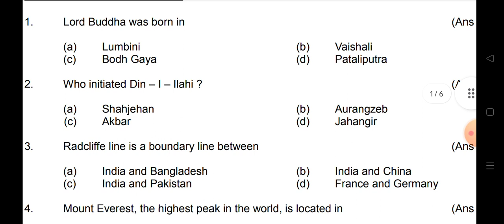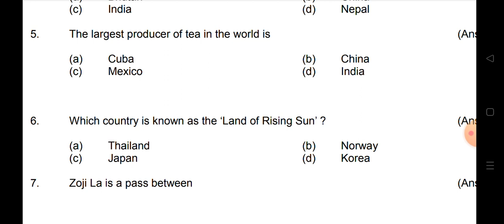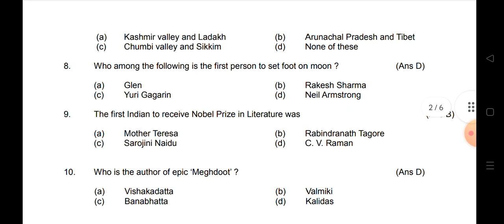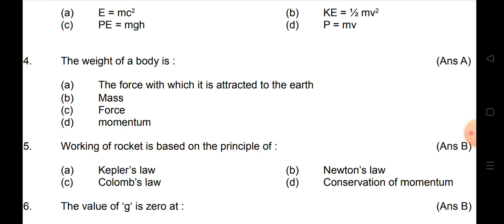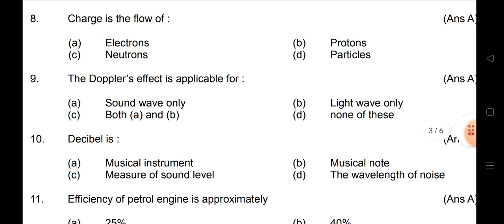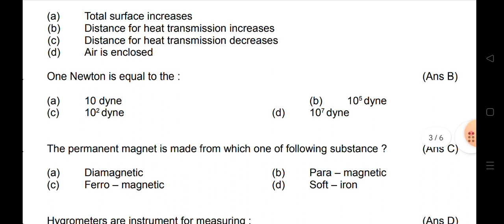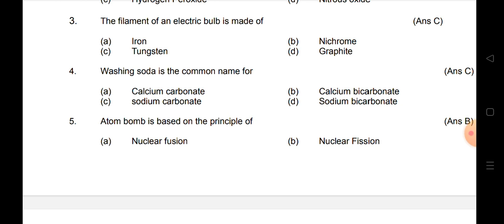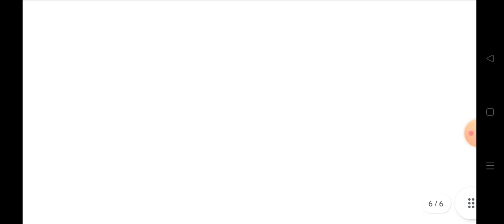AOC SECUNDERABAD TMM PREVIOUS YEAR QUESTION PAPER, INDIAN ARMY TRADESMAN, soldier question paper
RRB GROUP-D AND DRDO MTS GROUP::
FOR ANY DOUBTS JOIN::

PREPARATION STRATEGY::
ADMIT CARDS
MODEL PAPERS
PRACTICE TESTS

DRDO MTS,
SSC MTS,
RRB GROUP D,
SSR/AA,